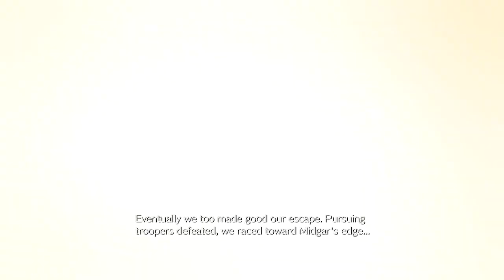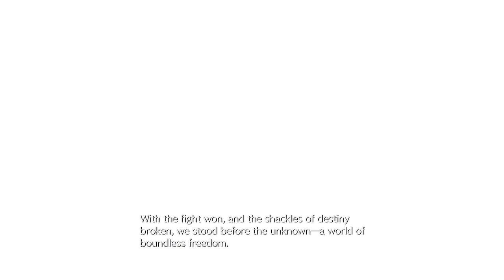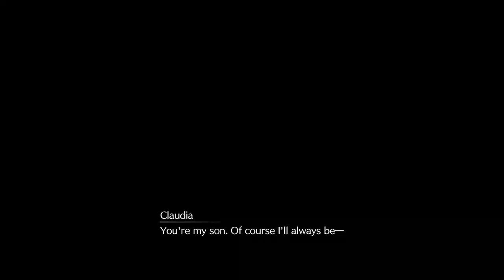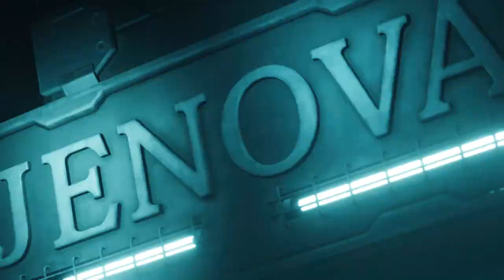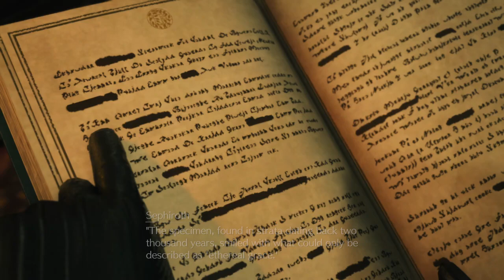Lets Play Full-Game: Final Fantasy 7 Rebirth "Play Through" part 1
Cloud and his comrades escape the city of Midgar in pursuit of the fallen hero, Sephiroth. As they travel across the world, they find themselves on a journey that will decide the fate of the planet. No Commentary